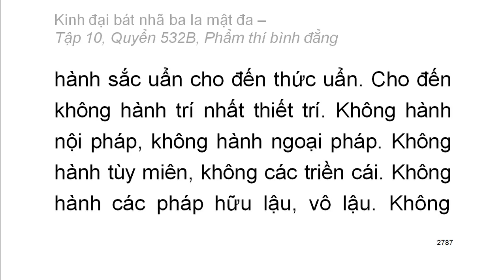Quyển .../600: Kinh đại bát nhã ba la mật đa (tiếp)